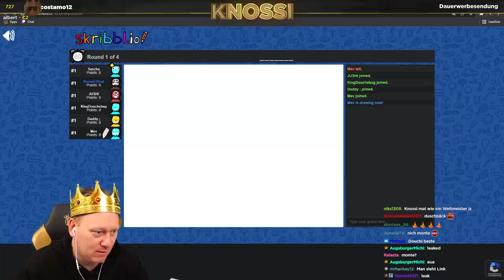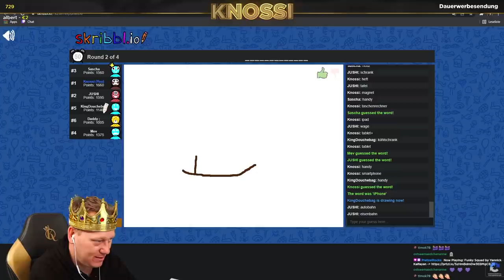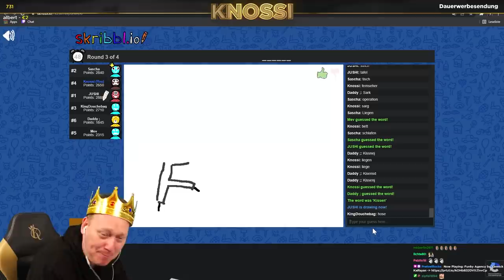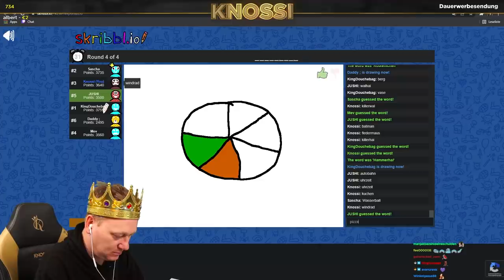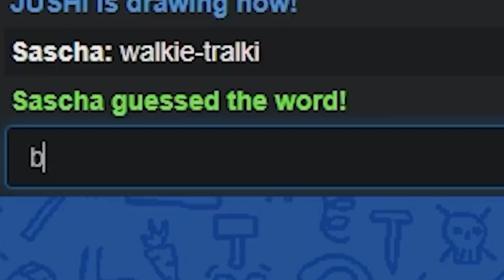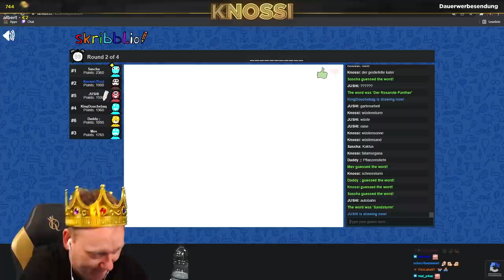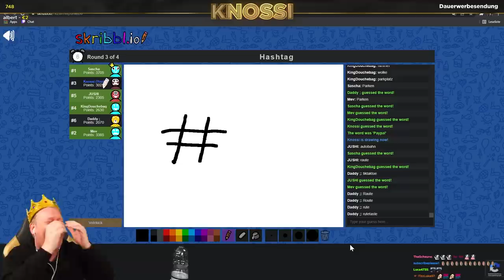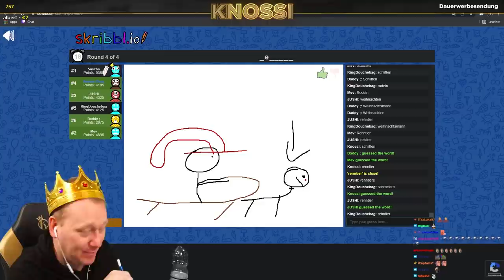DAS ERKENNT man DOCH! 😂 2 RUNDEN Skribbl mit SASCHA, INSCOPE & CO! 👨‍🎨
👑Skribbl mit @unsympathischtv &@inscope21👑

00:00 Runde 1
17:58 Runde 2